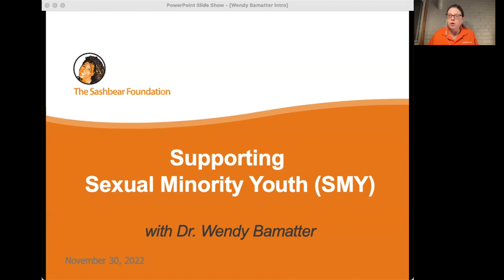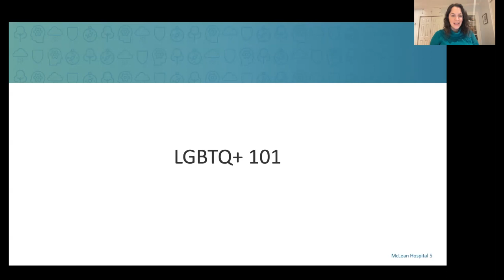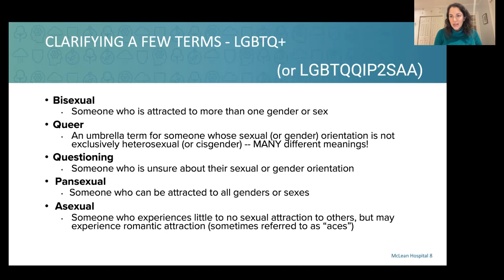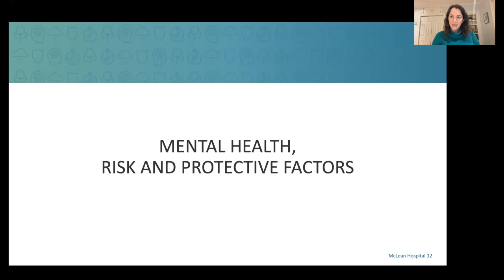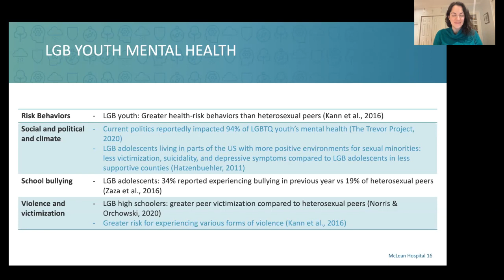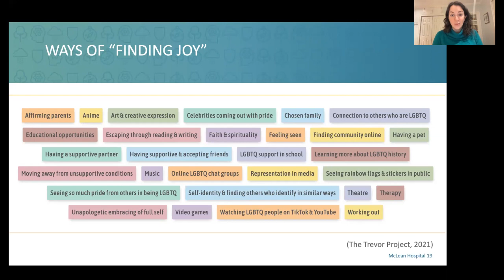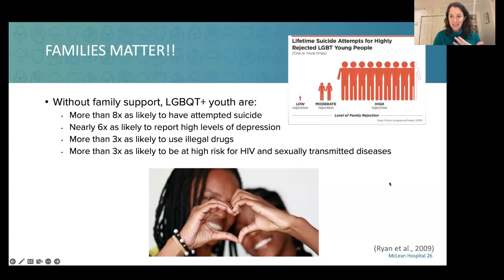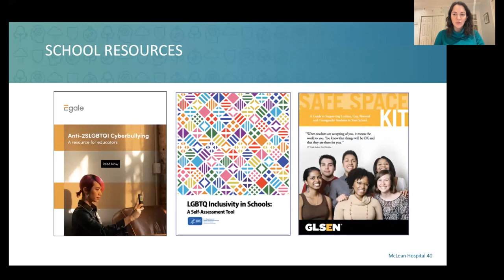Wendy Bamatter - Supporting Sexual Minority Youth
Children, adolescents, and young adults who identify as sexual minorities (e.g., lesbian, gay, bisexual, pansexual, queer) are at increased risk for negative mental health outcomes. One of the major factors contributing to this increased risk pertains to the discrimination and invalidation to which SMY are exposed in their daily lives. Fortunately, there is substantial research evidence documenting the pronounced protective role that family and social support can have on buffering the impact of minority stressors, such as discrimination, on mental health outcomes. In this presentation, attendees receive a brief overview of risk and protective factors among SMY. The remainder of the webinar is focused on identifying concrete actions that parents, caregivers, and other supportive figures can take to best support SMY. Principles and interventions from Dialectical Behavior Therapy (DBT) will be weaved in throughout the presentation.

Wendy P. Bamatter, PhD, (she/her/hers), is a licensed clinical psychologist specializing in dialectical behavior therapy (DBT) for adolescents and young adults. She is the Program Director at McLean Hospital’s 3East Cambridge Residence. In addition to working with individuals struggling with pervasive emotion dysregulation and high-risk behaviors, Dr. Bamatter is also committed to providing affirming care to LGBTQIA+ individuals and their families